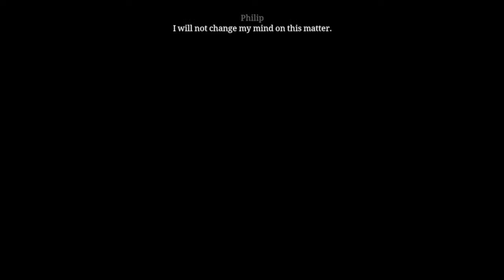Let's Play Ken Follett's The Pillars of the Earth - Part 09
Ken Follett's The Pillars of the Earth is a point-and-click adventure video game developed and published by German studio Daedalic Entertainment. It is based on Ken Follett’s award-winning 1989 novel of the same name, which was adapted as a video game across 21 playable chapters. Book 1 of the game was released on 16 August 2017, Book 2 on 13 December 2017, and Book 3 on 29 March 2018.